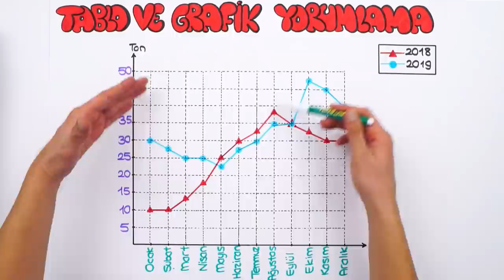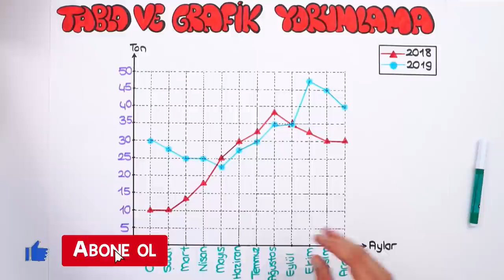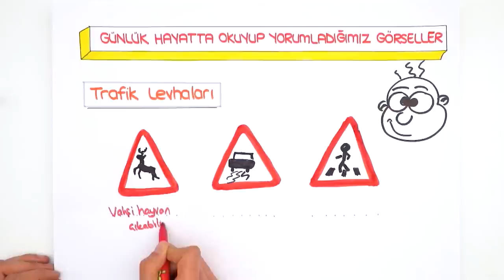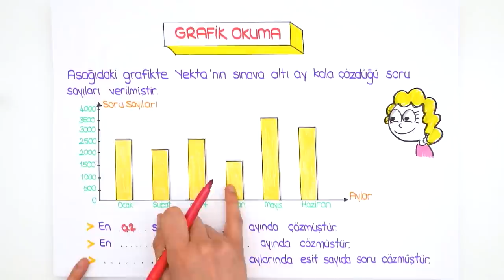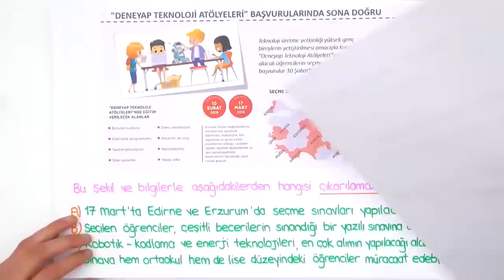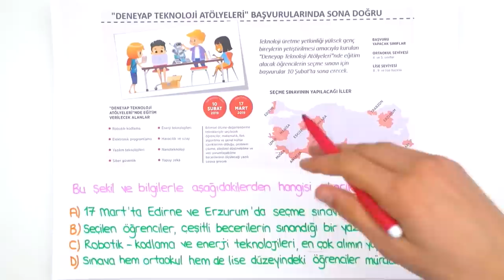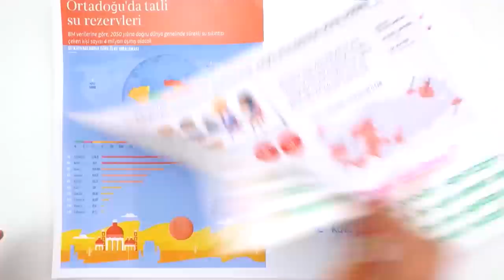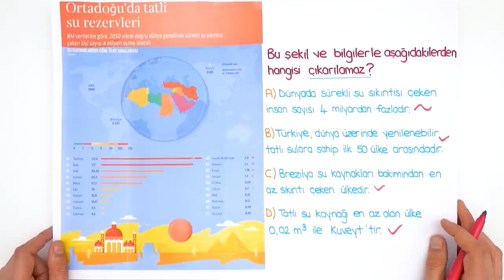Tablo - Grafik Yorumlama | LGS Türkçe #2022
Konuyu daha iyi anlamak ve yazılıya hazırlanmak için 👇
2022LGS Kampı tüm hızıyla devam ediyor! Sene boyunca canlı yayınlar, yeni nesil soru çözümleri, kamplar, LGS Günlükleri ve motivasyon videoları ile seninleyiz! Bugünkü dersimizde, Türkçe dersinin en önemli konularından "Tablo - Grafik Yorumlama"yı işliyoruz. Hazırsan başlıyoruz 🚀